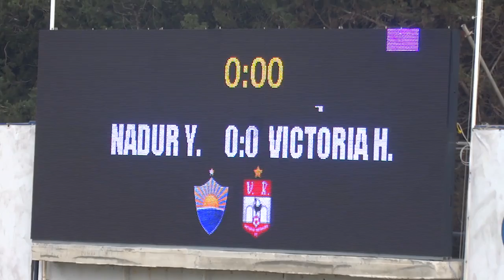"Lekcja Stylu": Pierwsza liga na Wyspie Gozo w 90 sekund! Nadur Youngsters - Victoria Hotspur 2:1.